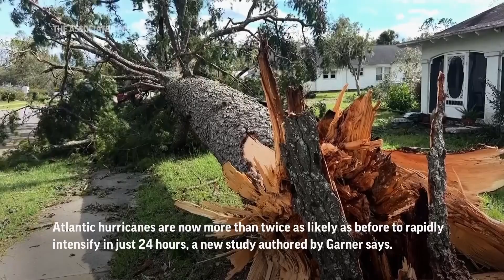Hurricanes are now twice as likely to zip from minor to whopper than decades ago, study says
With warmer oceans serving as fuel, Atlantic hurricanes are now more than twice as likely as before to rapidly intensify from wimpy minor hurricanes to powerful and catastrophic, a study said Thursday.

Last month Hurricane Lee went from barely a hurricane at 80 mph (129 kph) to the most powerful Category 5 hurricane with 155 mph (249 kph) winds in 24 hours. In 2017, before it devastated Puerto Rico, Hurricane Maria went from a Category 1 storm with 90 mph (145 kph) to a top-of-the-chart whopper with 160 mph (257 kph) winds in just 15 hours.

The study looked at 830 Atlantic tropical cyclones since 1971. It found that in the last 20 years, 8.1% of the time storms powered from a Category 1 minor storm to a major hurricane in just 24 hours. That happened only 3.2% of the time from 1971 to 1990, according to a study in the journal Scientific Reports. Category 1 hurricanes top out at 95 mph (153 kph) and a hurricane has to have at least 111 mph (178 kph) winds to become major.

Those are the most extreme cases, but the fact that the rate of such turbocharging has more than doubled is disturbing, said study author Andra Garner, a climate scientist at Rowan University in New Jersey.

When storms rapidly intensify, especially as they near land, it makes it difficult for people in the storm’s path to decide on what they should do — evacuate or hunker down. It also makes it harder for meteorologists to predict how bad it will be and for emergency managers to prepare, Garner and other scientists said.

And this “has become more common in the last 50 years,” Garner said. “This has all happened over a time period when we’ve seen ocean waters get warmer.”

“We’ve had 90% of the excess warming that humans have caused to the planet going into our oceans,” Garner said.

Oceans this year have been setting heat records monthly since April with scientists warning of off-the-charts temperatures.

Garner found the rapid intensification of hurricanes was primarily along the East Coast’s Atlantic seaboard, more so than the Gulf of Mexico.
It’s not just the cases of extreme rapid intensification. Garner looked at all storms over different time periods and found that in general they’re intensifying faster than they used to.

There have been more Atlantic storms in the last few decades than in the 1970s and 1980s – scientists have several theories for why, from changes in air pollution to natural cycles – but Garner said by looking at percentages she took out the storm frequency factor.

The National Hurricane Center considers a storm to rapidly intensify if it increases wind speed by 35 mph (46 kph) in 24 hours.

In 2020, a record year for hurricanes and the last year of Garner’s study, six storms rapidly intensified that much. Hannah, Laura, Sally, Teddy, Gamma and Delta. Since then, there have been several rapid intensifying and deadly storms, including 2021’s Ida, 2022’s Ian and 2023’s Idalia.

“If we don't work to lower our (carbon) emissions, then that's a trend that we likely could expect to see continue to happen in the future" and even get worse, Garner said.